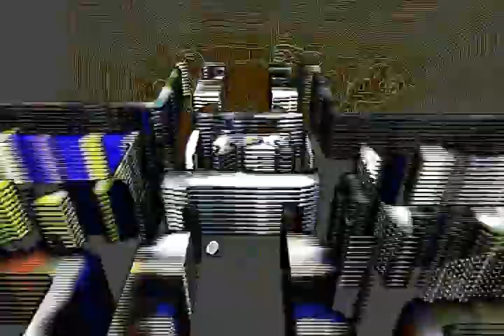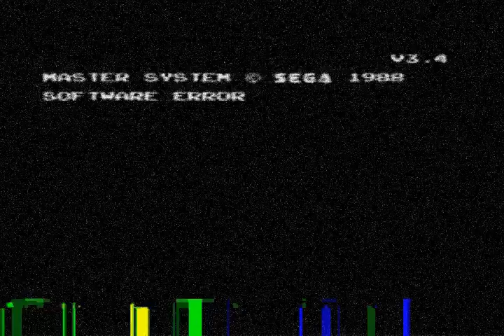Cluedodo MXII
Round 4 vs. IAMSAPER

Sources added:

- Alex Kidd: The Lost Stars
- Ballz
- Cadash
- North and South
- Dragon Crystal
- Truxton
- Super Mario Galaxy I & II
- Verytex
- Gaiares
- Thunder Force II
- Phil Collins - In The Air Tonight
- Same Same Same
- SMS console error
- Maze Hunter 3D
- Micro Machines 2
- Kororinpa: Marble Mania
- Marble Saga: Kororinpa
- Sonic Adventure 2 Beta
- Hulk Hogan's ultimate grill informercial